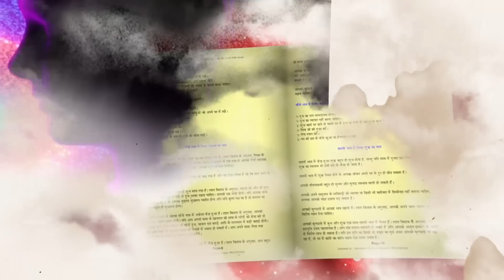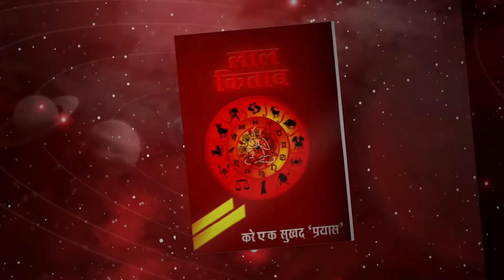01 - 05 - 2023 દૈનિક રાશિફળ / Daily Horoscope